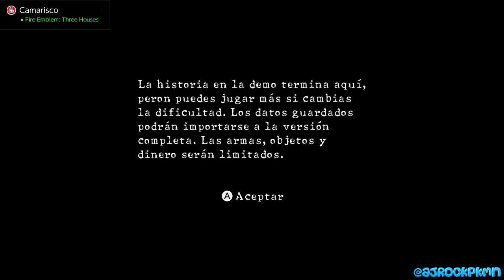Resident Evil 5 (Demo) l #4 Ayuda, por favor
Los zombies no paran de atacarnos, y en especial el gordo con el hacha que nos manda a tomar viento fresco.
Pero ya he descubierto su punto débil, dispararle a la cabeza y cuando se agache, meterle un gancho
La ayuda está en camino, y menos mal por que si no, no se que hubiese pasado